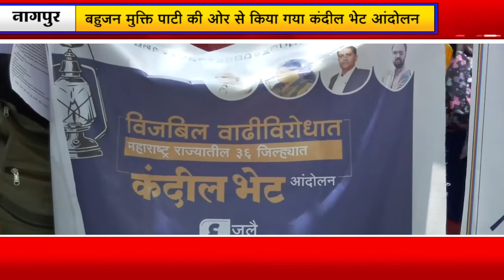बहुजन मुक्ति पार्टी की ओर से किया गया कंदील भेट आंदोलन |INBCN NEWS